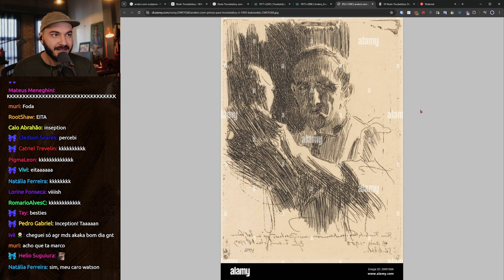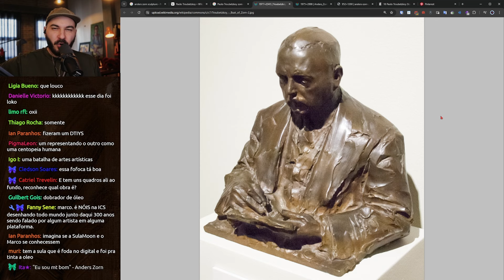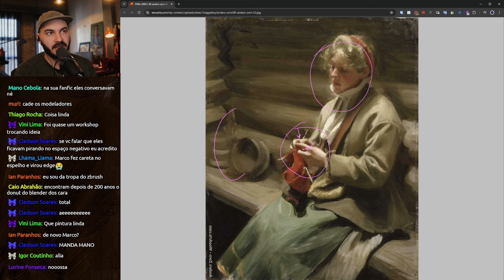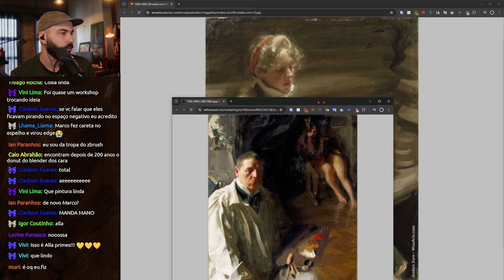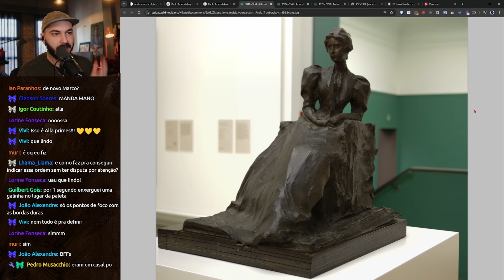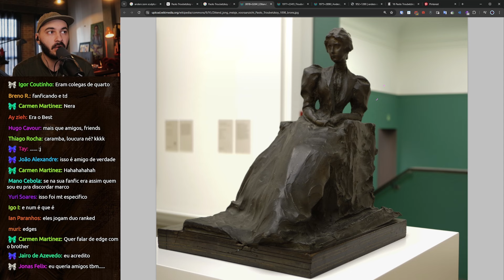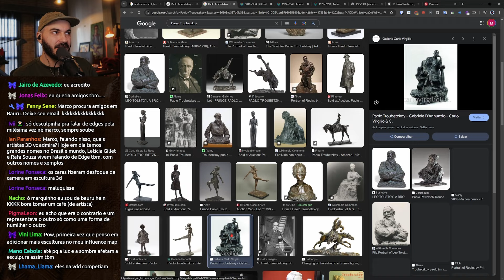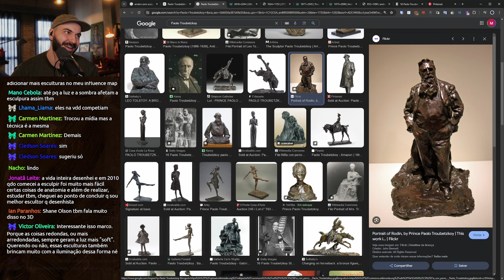📚 OS GRANDES MESTRES TROCAVAM IDEIA?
💡 Citados neste corte:
▶ Anders Zorn
▶ Paolo Troubetzkoy